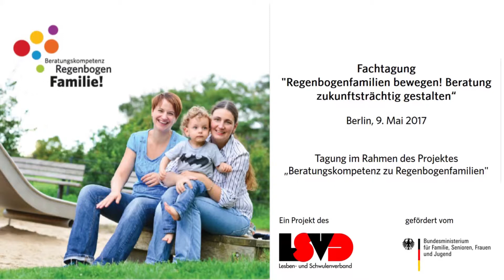Fachforum 2 „Coming-out mit und ohne Kinder“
Dr. Claudia Krell (Deutsches Jugendinstitut, München) & Arnd Bächler (Schwulenberatung Berlin)

Beitrag der LSVD-Fachtagung „Regenbogenfamilien bewegen! Beratung zukunftsträchtig gestalten“, Berlin, 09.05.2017

Die Tagung fand im Rahmen des dreijährigen Modellprojektes „Beratungskompetenz zu Regenbogenfamilien“ statt (07/2015-06/2018), dass vom Lesben- und Schwulenverband (LSVD) durchgeführt und durch das Bundesministerium für Familie, Senioren, Frauen und Jugend (BMFSFJ) durchgeführt wird.